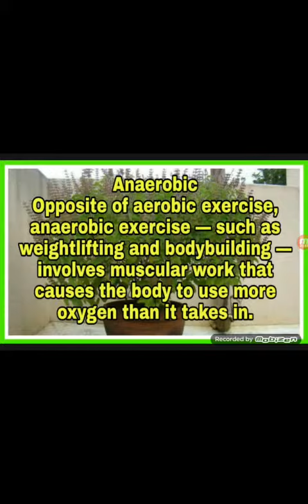Anaerobic Kya Hota Hai.